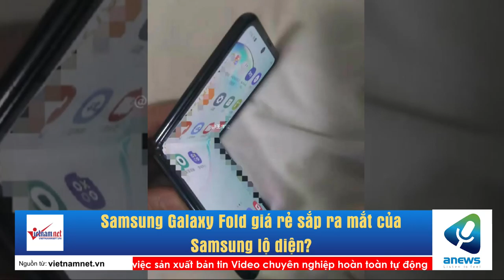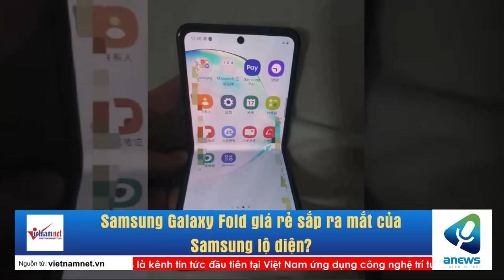Samsung Galaxy Fold giá rẻ sắp ra mắt của Samsung lộ diện?